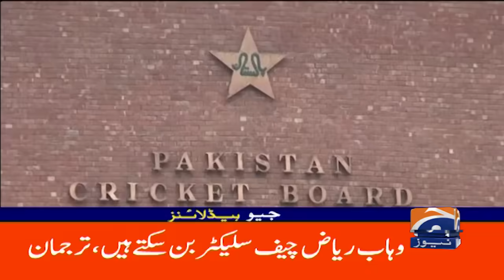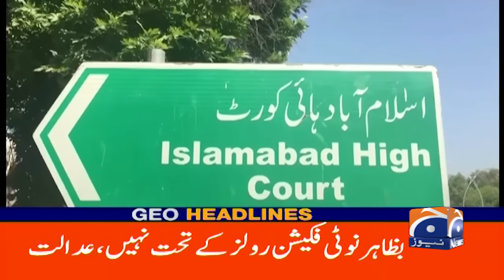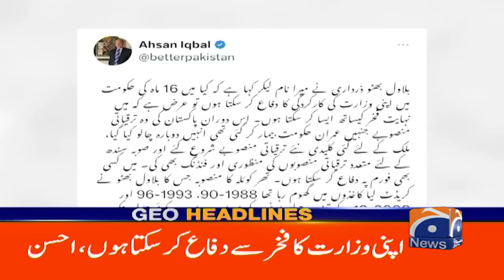Geo Headlines 12 AM | Babar Azam's captaincy is over..! | 15 Nov 2023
GeoHeadlines 12 AM | 15 November 2023